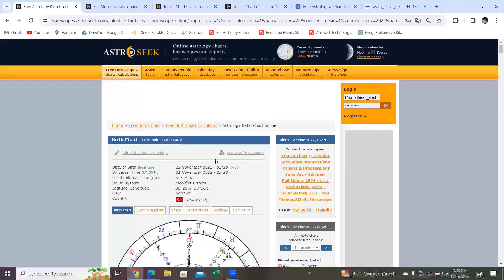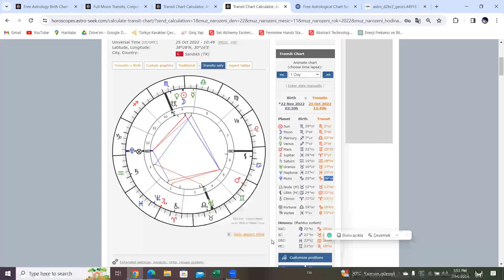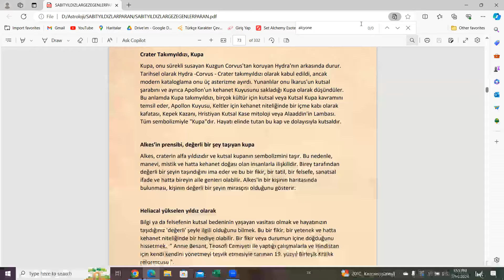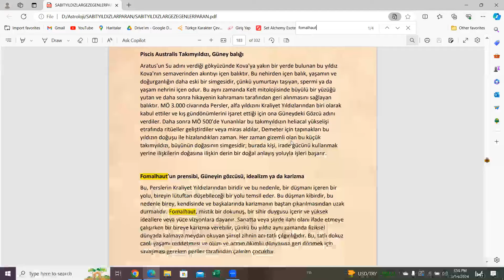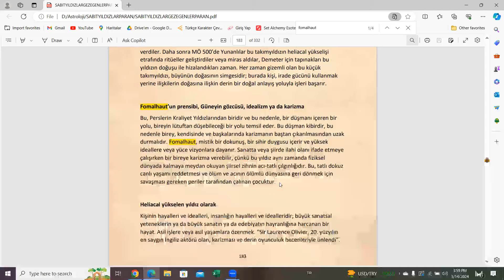ZEHİRLİ MİKROFON COŞKUN DENİZ'İN AFYON SANDIKLI OLAYINI ASTROLOJİK PERSPEKTİFLE ANALİZ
Youtube kanalı "Zehirli Mikrofon" kanalının sahibi Coşkun Deniz 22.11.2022 gece 2:20 sularında Afyon Sandıklı bölgesinde bir petrol istasyonunda sıradışı bir olay yaşamıştır. Bu olayın tam olarak tanımlanması güç olduğu için kendi kanalında başından geçen bu olayı anlattığı video linki aşağıdadır. Bu olay astrolojik perspektifle detaylıca analiz edilmiştir. Yaşanan bu olayda kendisine "Kötülük yeryüzünden değil gökyüzünden gelecek" şeklinde bilgiden sadece bir gün sonra 23 Kasım 2022 tarihinde Düzce depremi ve 2,5 ay sonrasında ise ülkemizde yaşanan en büyük deprem felaketi olan Pazarcık depremleri yaşanmıştır. Coşkun Deniz'in yaşadığı olayı anlamak açısından Zimbabwe'de Ufo olayını analiz ettiğim video linki de aşağıya eklenmiştir. Ayrıca Pazarcık depreminde Haarp silahı kullanışmış olabileceğine dair yapmış olduğum çok detaylı teknik analiz içeren video linkini de aşağıda bulabilirsiniz. İyi seyirler!